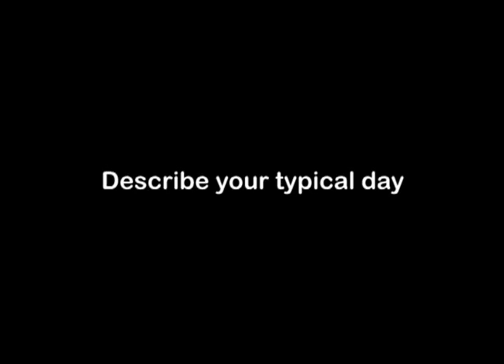Quality Assurance Manager (Welding Engineering), Career Video from drkit.org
In this interview, a Quality Assurance Manager (Welding Engineering), discusses his typical day at work, the qualifications needed for the job, the best and worst parts of the job, and advice that can be used by students considering this line of work.